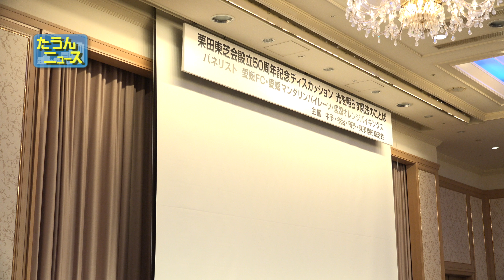4Kたうんニュース2017年11月「愛媛のプロスポーツ3団体によるディスカッション」